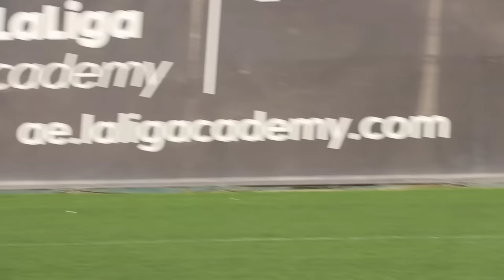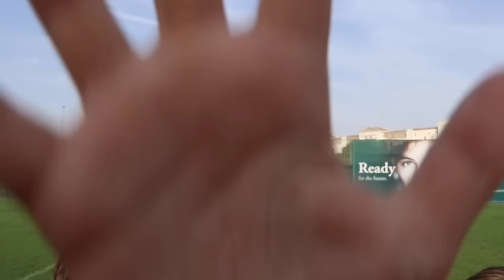1 PRO VS 100 KIDS!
10,000 LIKES WOULD BE AWESOME - LET'S GOOOO!